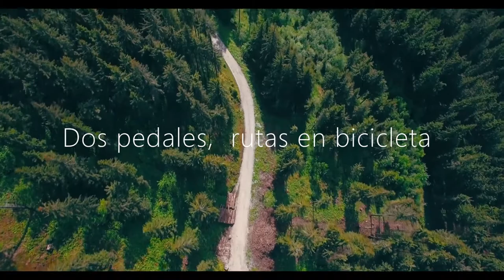Nuevo Porta Alén ( puerta al Más Allá)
Descubrí más vestigios por los montes gallegos.YA VAN TRES PORTA ALÉN EN DISTINTOS PUNTOS DE LA PROVINCIA DE PONTEVEDRA.
Os dejo el enlace a mi libro del camino de Santiago de Levante
▶Sigue leyendo  👇
Si compras 🤗a través de estos links me ayudarás un poco: